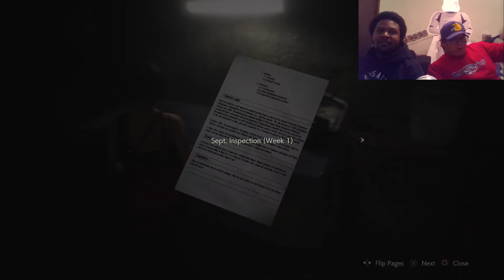But Father, I wanna be a Sweet Relish Boy - RE2: Remake Part 8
In this episode of Casually Serious, Plus1 and Splashes fall in to the sewers and meet a new character. Along the way they discover something sweet to... relish in. But not before taking a few hits from the big man himself. Come join us as things pick up and get even more exciting.

​​​​Hosts -
​​@Plus1AightSword - Moe
​​@HappySplashes - RJ

Editor-
@pricoSuave04 - Emilio

​​Hosts -
​​@Plus1AightSword - Moe
​​@HappySplashes - RJ
​​Editor -
​​@PricoSuave - Emilio